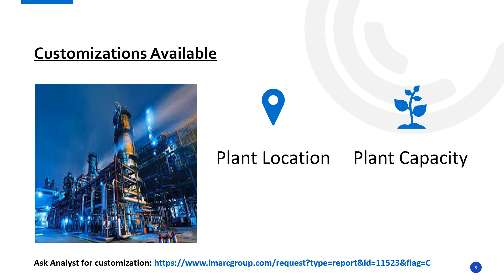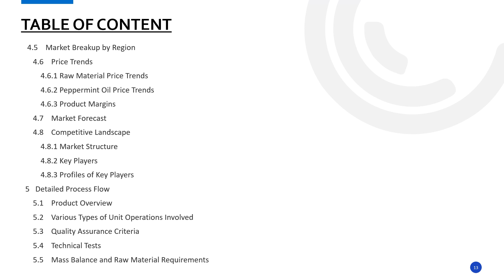How to Start a Peppermint Oil Manufacturing Business: Detailed Report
Establishing a Peppermint Oil manufacturing plant involves various aspects selecting an appropriate location, acquiring necessary machinery, and ensuring a consistent supply of raw materials, etc. Emphasizing quality control and operational efficiency is crucial to meet market demands and remain competitive.

This study provides detailed information about setting up Peppermint Oil manufacturing plant, as follows:
Project Economics
Certification Requirement
Key Success and Risk Factors
Strategic Recommendations

IMARC Group
134 N 4th St. Brooklyn, NY 11249, USA